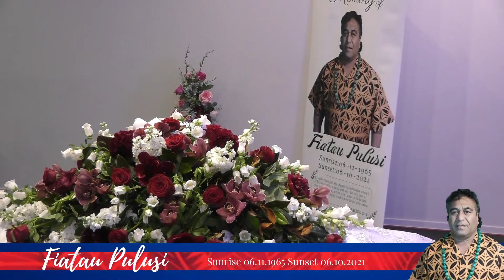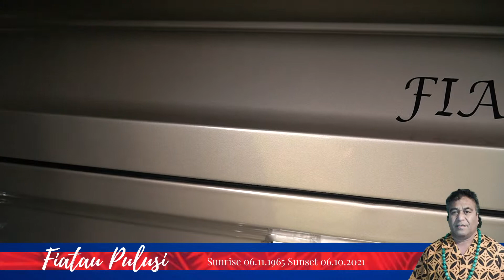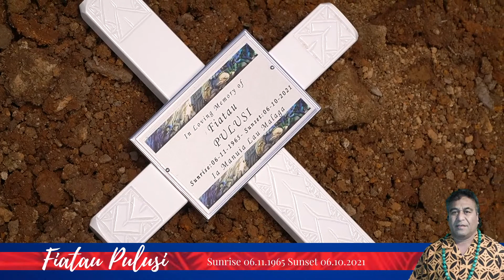Memorial Service Fiatau Pulusi Pt.1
YouTube cut-off burial. Link above.
Online Virtual Funeral Service Celebrating the Life of Fiatau Pulusi